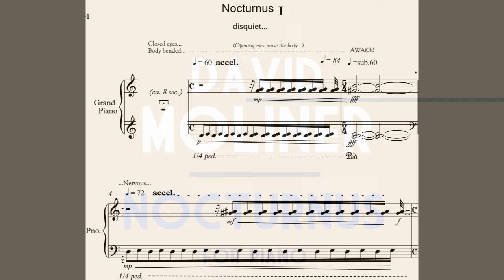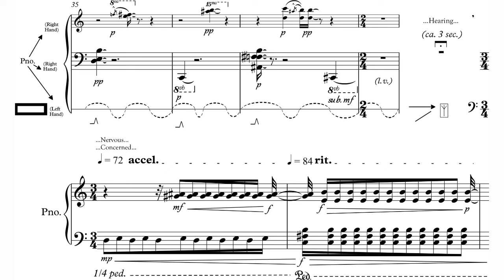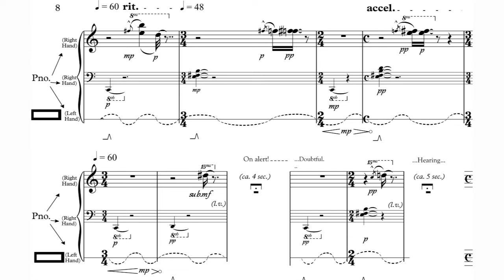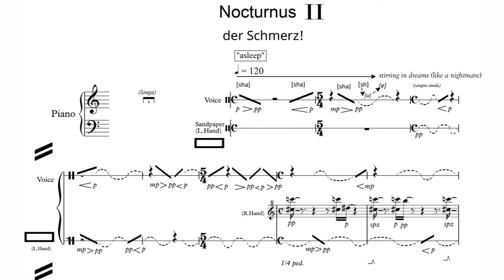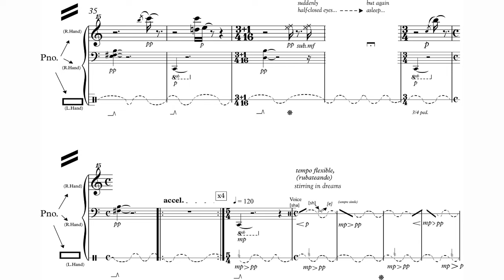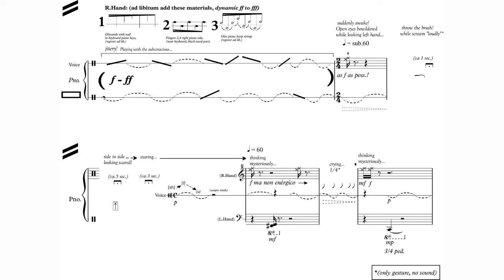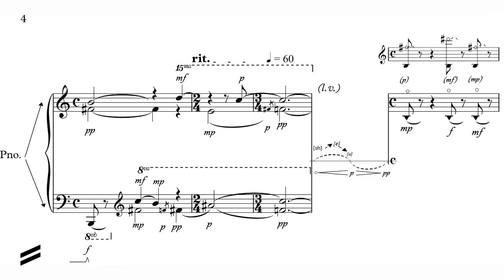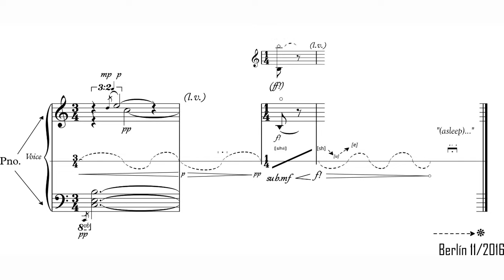David Moliner - Nocturnus for Piano (2016) [Score-Video]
David Moliner - Nocturnus for Piano (2016)

I. Disquiet
II. Der Schmerz
III. Humide...

Carlos Sanchís, piano